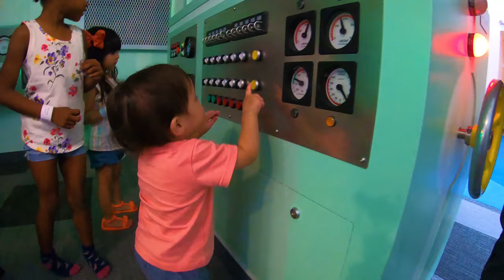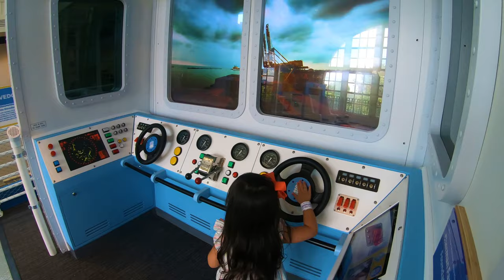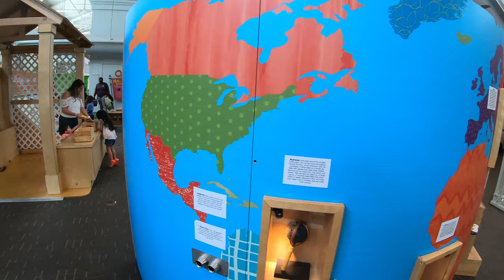Port Discovery Children's Museum - Baltimore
Hello Everyone! We decided to explore Port Discovery Children's Museum located in Baltimore. They recently renovated some areas and we were eager to take the kids. We had a fantastic time and the kids sure loved being able to role play and have lots of fun with all wonderful play areas they have.